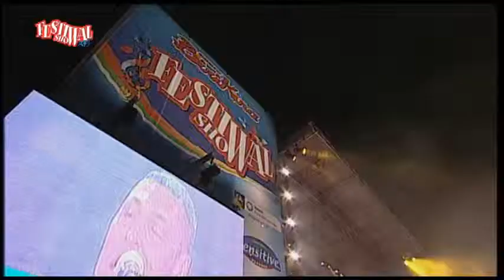Alex Britti (Live a Festival Show)